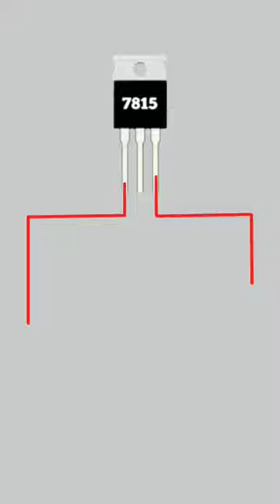24v to 15v converter circuit | voltage regulator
24v to 15v converter circuit | voltage regulator

24 v to 15 v converter circuit | voltage regulator
24v to 15v voltage regulator
24v dc to 15v dc converter
24 volt to 15 volt converter circuit diagram
voltage regulator 24v to 15v
convert 24v to 15v using resistor
24v to 15v dc-dc converter circuit
15v voltage regulator

Warning: -
In This short electrical video,this video educational purpose make you sure use proper safety any electrical works.by following this video and watching this video.

Follow for more electrical videos